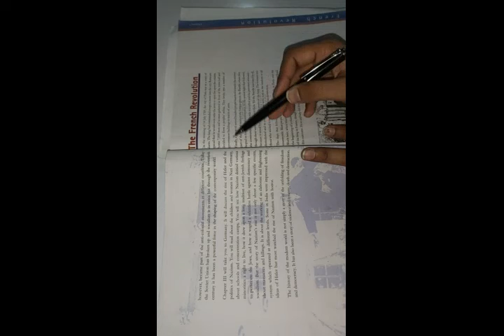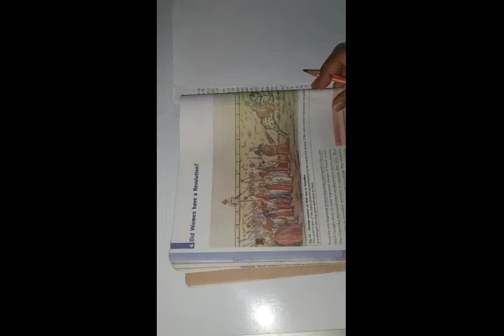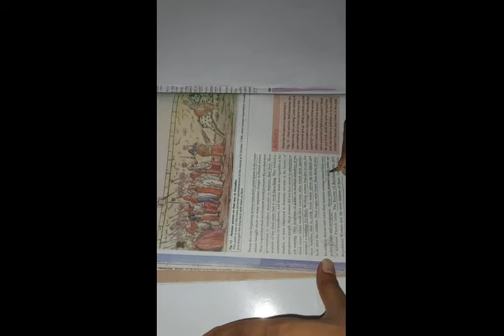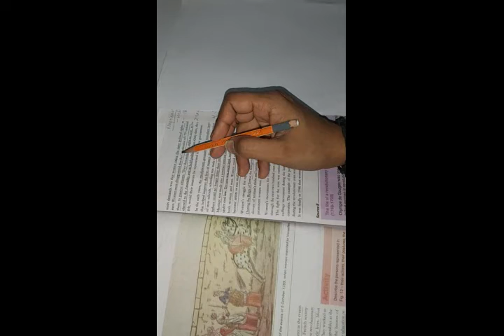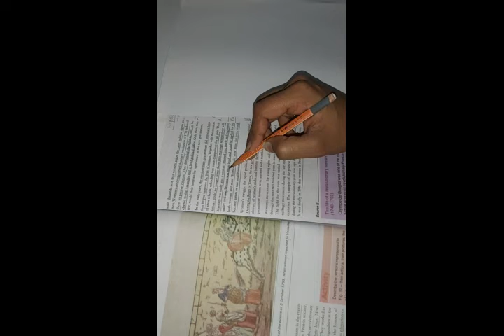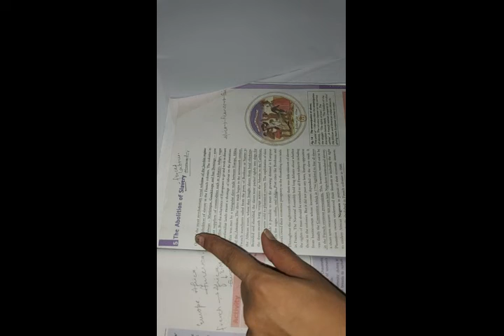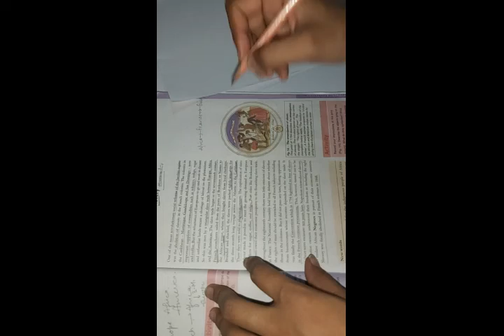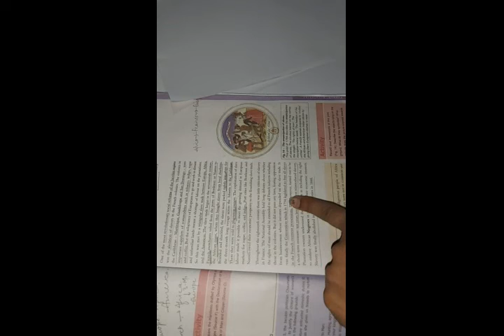Did women have a revolution? Revolution and everyday life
Subtext women participation in french revolution
Everyday life and revolution.

Let me know if u want to make any changes in the way i make videos.